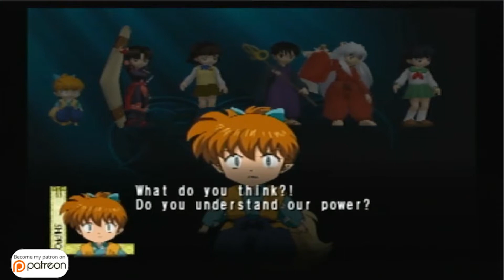Unlocking Sesshomaru // Part 36 // InuYasha: Secret of the Cursed Mask